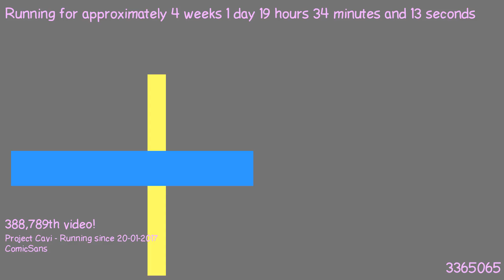1487525903 - Webdriver Cavi - F_0